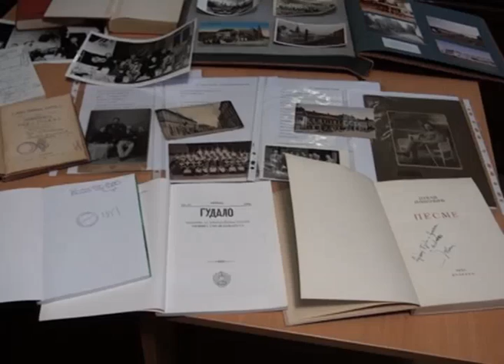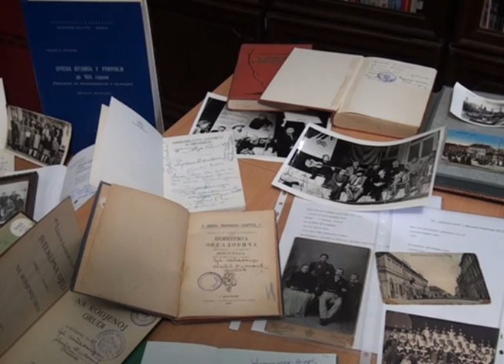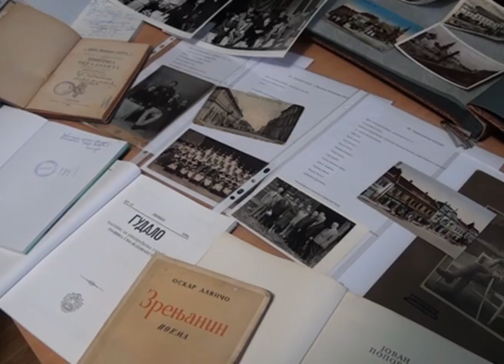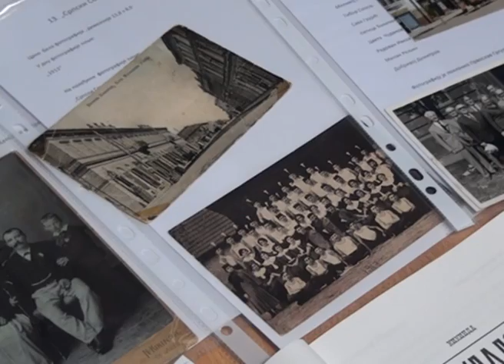Knjige profesora dr Spasoja Grahovca poklonjene Narodnoj biblioteci